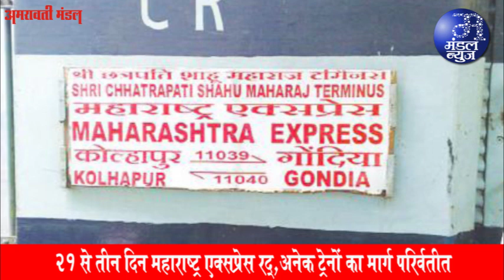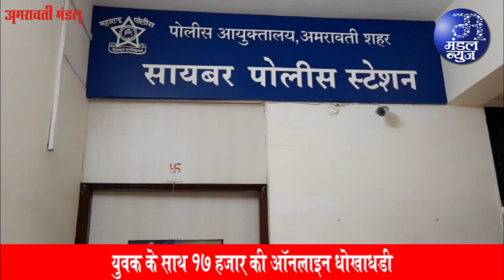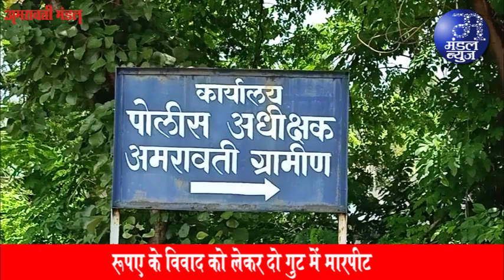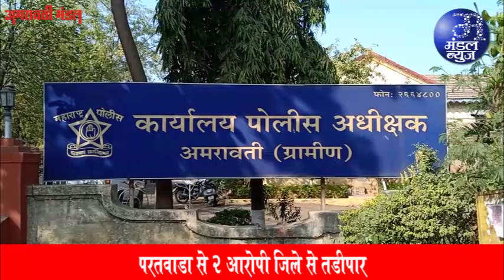चिमोटे,ढोणे व लोढा के नामों पर चर्चा | 09 01 2023 | Mandal News